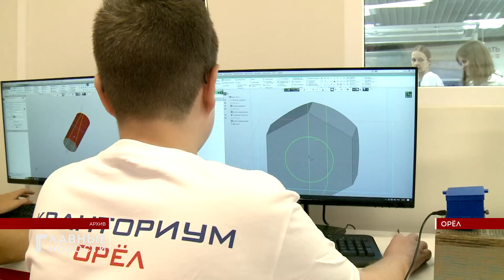11 млрд. рублей направлено в 2023 году на реализацию нацпроектов в Орловской области.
По сравнению с 2019-ым годом эта сумма увеличилась в 2,5 раза. Такую информацию озвучили сегодня на заседании правительства.
В минувшем году по нацпроекту "Демография" завершено строительство крытого футбольного манежа. Открыт технопарк «Кванториум», началось строительство двух школ. В рамках национального проекта «Безопасные качественные дороги» отремонтировали  19 участков дорог, 3 моста.